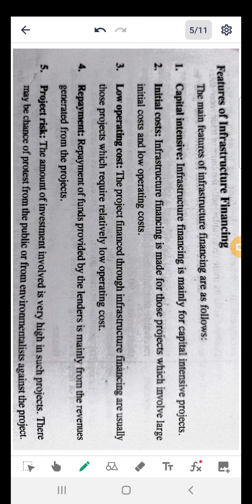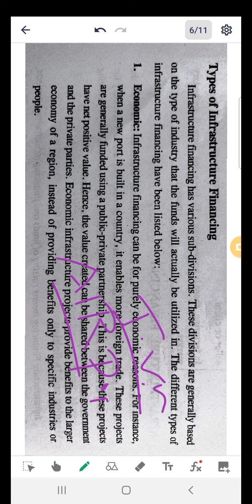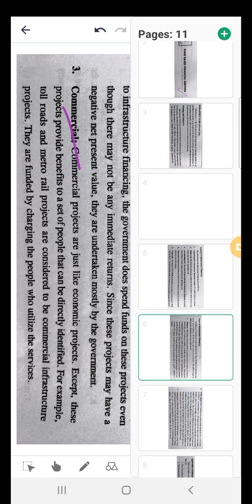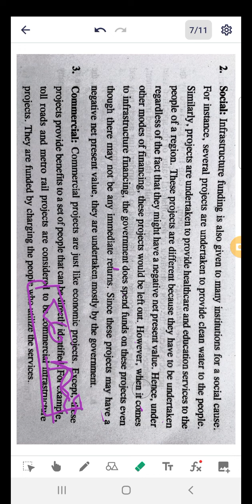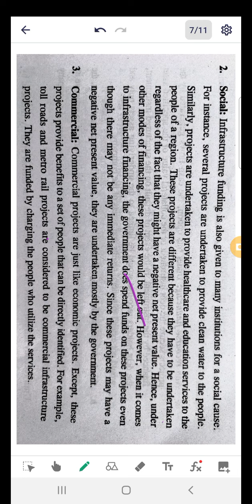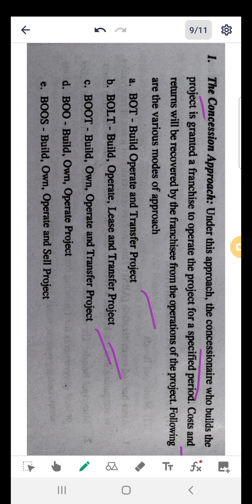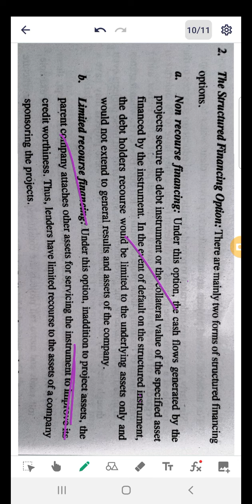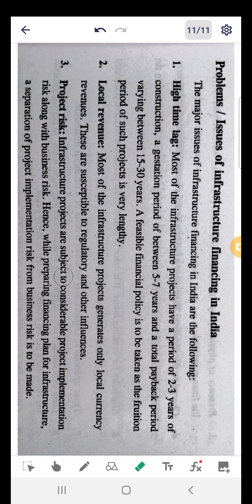6. Financial Services in India - Module 2- Fund Based Financial Services - Infrastructure Financing.